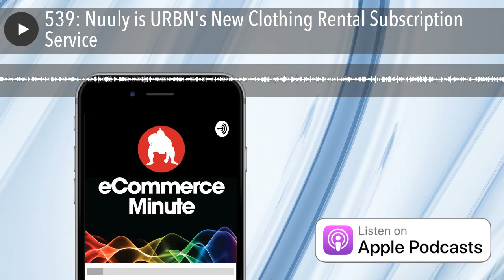539: Nuuly is URBN's New Clothing Rental Subscription Service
Combining the growing trend of rental services and the popular concept of subscription boxes, Urban Outfitters has officially launched their rental subscription service called Nuuly.
Nuuly is a rental platform that offers more than 1,000 items from over 100 different brands. For $88 a month, subscribers can rent six items at a time per month.
Also:
Brittany offers fashion tips, John admits he "Marie Kondo"-ed his t-shirt collection, Bart shares his t-shirt hack.
Mentions:
Nuuly
Rent the Runway
Marie Kondo